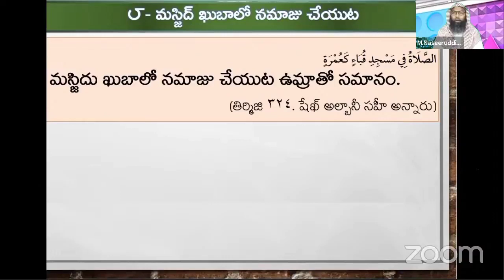మస్జిదె ఖుబాలో నమాజ్ చేయడం ఉమ్రా పుణ్యం లభిస్తుంది || షేఖ్ ముహమ్మద్ నసీరుద్దీన్ జామిఈ